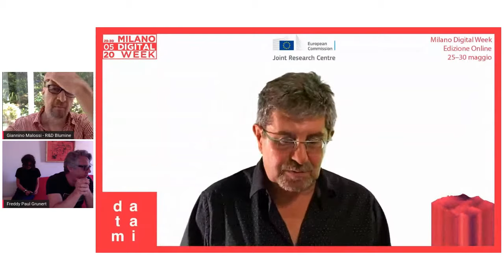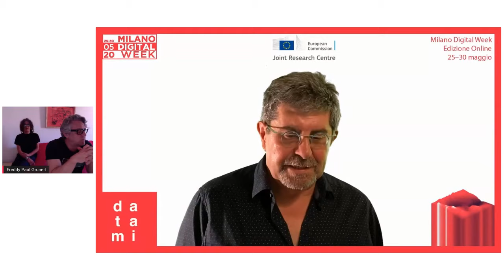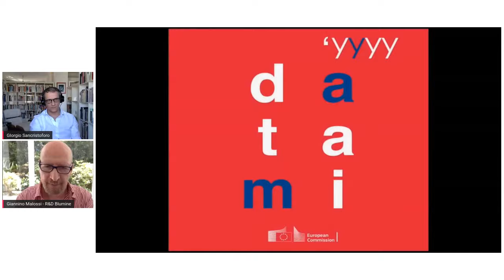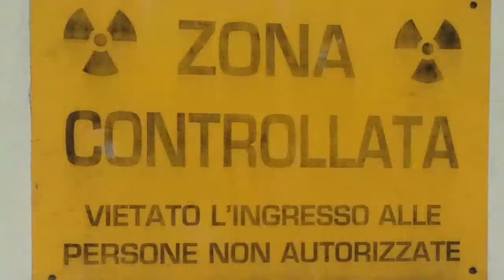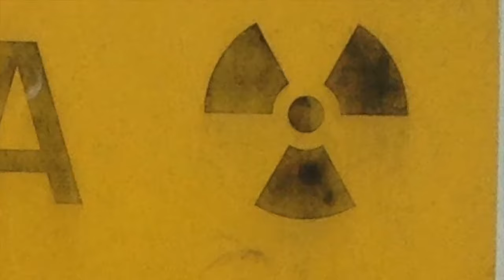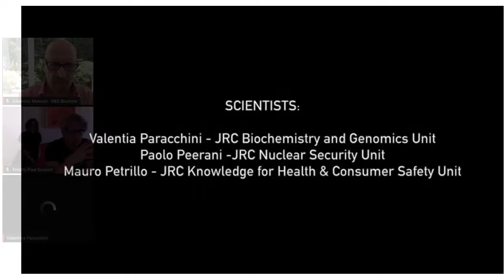Milano Digital Week - DATAMI Webinar "Method"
MilanoDigitalWeek’s 2nd DATAMI webinar "Method" with the artist Giorgio Sancristoforo and our scientists Valentina Paracchini.

Perhaps the most banal of the ideas that can come to mind (and we try to refer to simple ideas, or at least, ideas in everyone's head...) in the face of the association between Science and Art is the distance between the consolidated scientific method (rational, mathematical...) and the non-linear "method" of art. Already the same terms of reference in this discourse are not completely transferable from one to the other of the two fields of research and experimentation and their respective disciplinary backgrounds. But precisely because of this presumed, and perhaps insurmountable distance, it is interesting to delve into this subject with the protagonists of the SciArt experiments conducted in the RESONANCES III Residences, starting from their direct experience.

Moderator:
Giannino Malossi

Curator: Freddy Paul Grunert